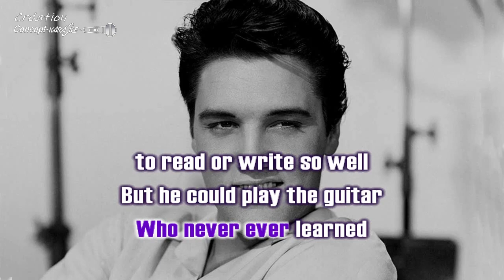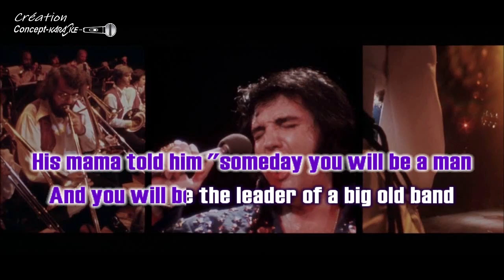Elvis Presley - Johnny B. Goode